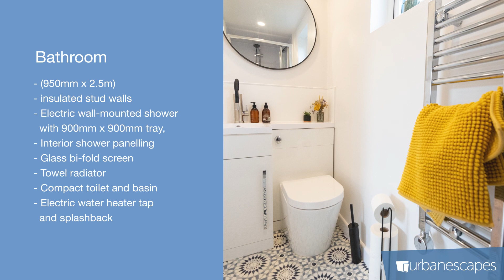A mindful workspace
Our client, Melissa is an Art Psychotherapist who is registered with The Health and Care Professionals Council. She works in the NHS but also does a limited amount of private practice work on the side of this. She was renting a room 2 afternoons (1-5pm) and one morning (9-12) so her new home office provides a welcome sanctuary and replacement for having to rent that room regularly.  Her work is focussed on helping/healing children and teenagers who suffer from mental health and emotional problems. Clients mostly come with a carer or parent and are given 1-to-1 attention, staying for a minimum of an hour at a time. Her new garden studio provides the perfect peaceful space for her and her clients.

We built her a 5.4m x 3.8m garden studio with the simple yet contemporary Astana roof style. Flooring the studio with light and views of the garden are 1.8m wide French doors. With anthracite grey on the outside and white uPVC frames on the inside these contemporary doors are made with double glazing & toughened glass with a high security locking system fitted. Accompanying the doors are 2 up/downlighters to light the studio up in the evenings.

The studio was clad in ToughWood 'cedar' on the back and right side and on the front and left visible sides we upgraded to natural Western Red Cedar.

We also assisted with clearing removing what was there before and replacing with 58.5m2 pressure-treated timber decking and an additional raised decking area that was 11.5m2.

Internally the walls and ceiling in the studio were plastered and painted with two coats of white emulsion, finished with 100mm skirting board.

Ensuring the studio made the ideal contained home office we also installed a shower room (950mm x 2.5m) with insulated stud walls and door, electric wall-mounted shower with a 900mm x 900mm tray, interior shower panelling  glass bi-fold screen, towel radiator; compact toilet and basin with electric water heater tap and splashback which also had a 1.2m wide x 600mm high bathroom window with obscure glass.

We also installed a little kitchenette space featuring a 1m long kitchen worktop and double cupboard with electric water heater tap, stainless steel sink and splash back. It includes a 500mm wide cupboard unit, with space for a narrow freestanding fridge next to it

To complete the studio we installed 7 recessed ceiling lights, 3 double plug sockets and a 1200w wall mounted panel heater to ensure Melissa had all the necessities to use her new garden office day or night, winter or summer.